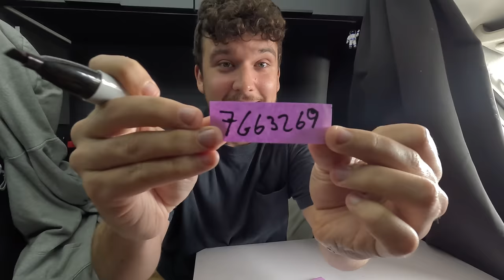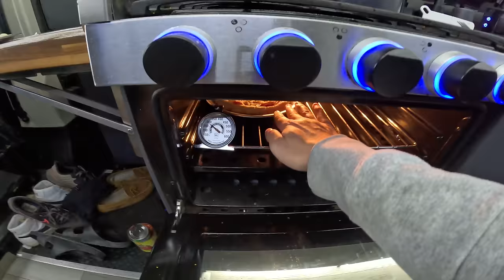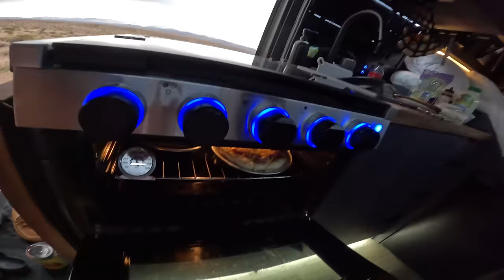Van Camping in a HAIL STORM | Made Pizza from Scratch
coordinates to geocache : 36.64045° N, 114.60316° W